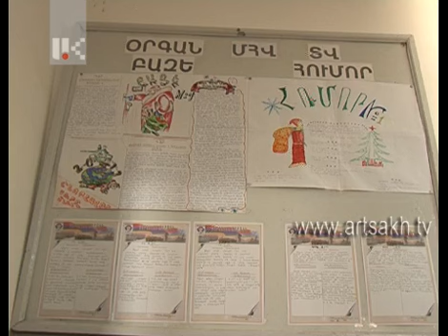ՊԲ-ում ծառայող շարքային Հարությունյանի մասին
Հայրենիքի պաշտպանությունը`յուրաքանչյուր հայ տղամարդու կարևոր առաքելությունն է
Ժամանակն իր հետ նոր  մարտահրավերներ է բերում: Դրանք անփոփոխ չեն նաև զինված ուժերում: Նավթախավիարային ռեսուրսներով հպարտացող, ինչն, ի դեպ, չի ապահովում սեփական զինուժի բարոյահոգեբանական կայուն մթնոլորտը, սպառազինությունների մրցավազքն ընտրած մեր հարևաններն այդպես էլ չկարողացան հասկանալ մի շատ պարզ ճշմարտություն` յուրաքանչյուր բանակի մարտունակության հիմքում նախ և առաջ ընկած է նրա ամեն մի զինծառայողի անհատական մարտունակությունը: Մեր տեսանյութի հերոսը հարավային ուղղությամբ տեղակայված զորամասերից մեկում ծառայող շարքային Արեն Հարությունյանն է: Նա համոզված է` յուրաքանչյուր հայ տղամարդու կարևոր առաքելություններից մեկն էլ հայրենիքի պաշտպանությունն է:
Защита родины - одна из важнейших миссий каждого армянского мужчины
Новое время несет новые вызовы. Они не неизменны и в вооруженных силах. Наши соседи, гордящиеся своими нефте-икряными ресурсами, что, кстати, не обеспечивает стабильную моральную атмосферу в собственных вооруженных силах, так и не смогли понять одной очень простой истины: в основе боеспособности любой армии в первую очередь лежит личная боеспособность каждого военнослужащего. Герой нашего репортажа -- рядовой Арен Арутюнян, который проходит службу в одной из военных частей, расположенных в южном направлении. Он уверен: одной из важнейших миссий каждого армянского мужчины -- защита родины.